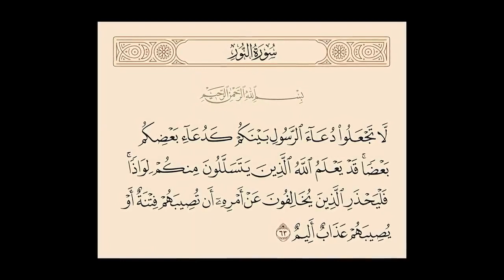كيف عرفوا المسلمين بهذه الخطة ؟؟ معركة الأحزاب وهزمهم الله بدون قتال مع